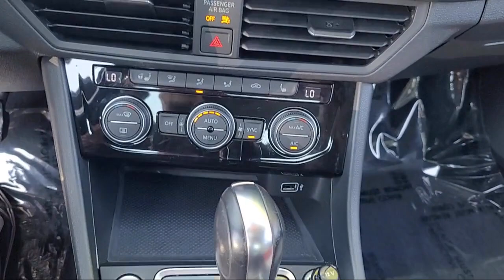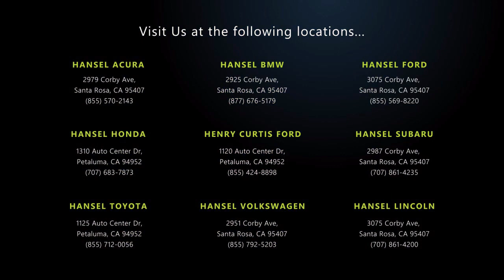2019 Volkswagen Jetta R-Line Santa Rosa Rohnert Park Petaluma Sebastopol Windsor Cotati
2019 Volkswagen Jetta R-Line Stock Number: BU232258A Vin:3VWC57BU3KM270716.

Hansel BMW
2925 Corby Avenue